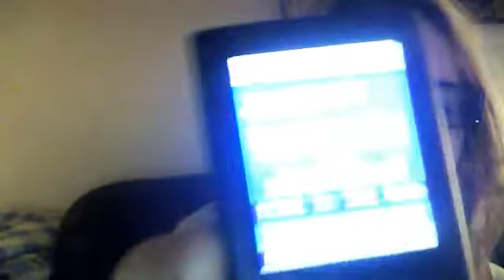Lets Talk about News